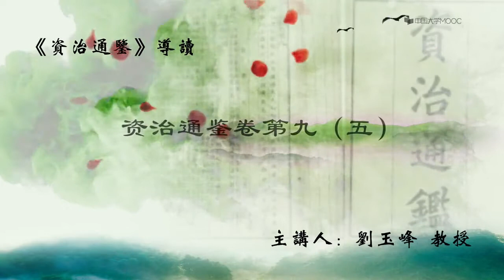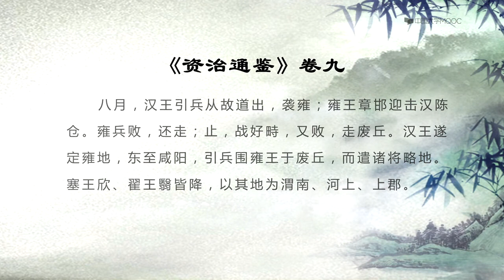【资治通鉴】资治通鉴卷第九（五）资治通鉴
《通鉴》亦有高度文学价值，曾国藩撰成《经史百家杂钞》一书，其中选录《资治通鉴》11篇。曾国藩评价此书说“窃以先哲惊世之书，莫善于司马文正公之《资治通鉴》，其论古皆折衷至当，开拓心胸。”

近代著名学者梁启超评价《通鉴》时说：“司马温公《通鉴》，亦天地一大文也。其结构之宏伟，其取材之丰赡，使后世有欲著通史者，势不能不据以为蓝本，而至今卒未有能愈之者焉。温公亦伟人哉！”